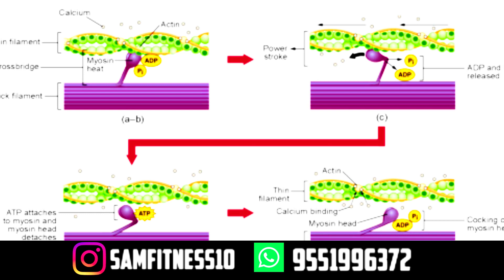BENEFITS OF WARM UP | WHY WARM IS MUST | GYM | SAM FITNESS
In this video we are going to share about the needs of warm up and why warm up is essential for us?
The warm-up should gently prepare the body for exercises by gradually increasing the heart rate and circulation; this will loosen the joints and increase blood flow to the muscles. Stretching the muscles prepares them for physical activity and prevents injuries.